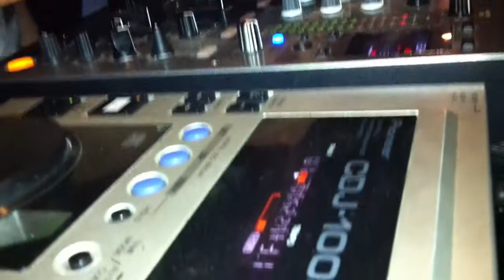Shocking Luxury Milano part 2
Pacetto&Amoruso DJ GUEST